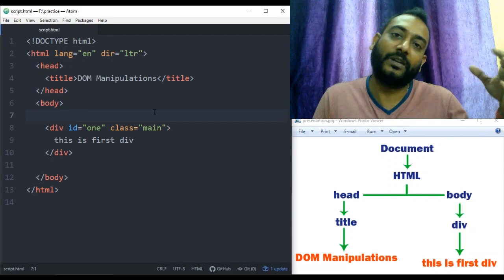What is DOM | EP 22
DOM stands for Document Object Model. Whenever a browser loads a web page, the browser creates a Document Object Model of that page. The HTML DOM is created as a tree of Objects. In this video, you are going to learn what is DOM. The javaScript can't access directly to the HTML markup so DOM is the exact same structure of HTML in Object model form which is easily accessible for javaScript.